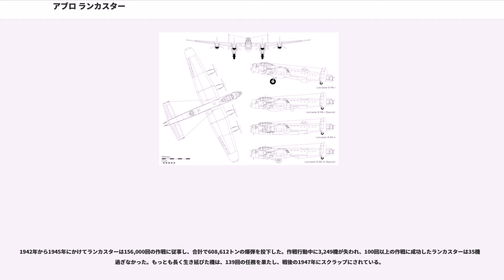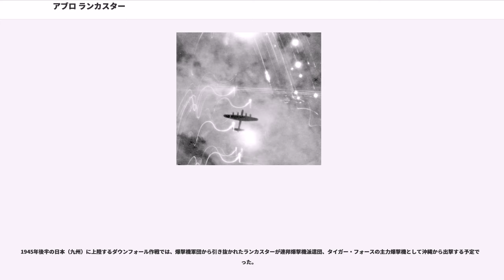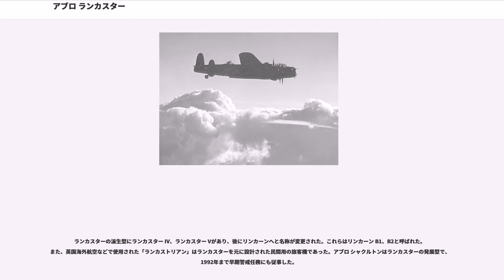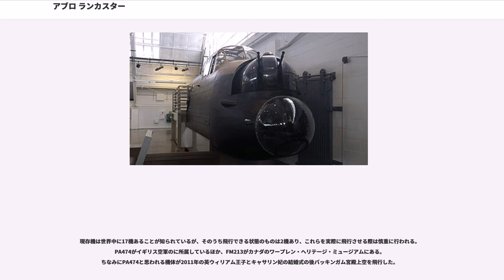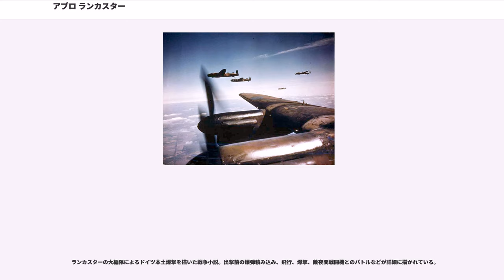アブロ ランカスター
アブロ ランカスター (Avro Lancaster) は、アブロ社が開発した4基のエンジンをもつ爆撃機。愛称はランク (Lanc)。

イギリス空軍が1942年に運用を開始し、ハンドレページ ハリファックス爆撃機と共にイギリス空軍の爆撃機軍団 (Bomber Command) に配備され、カナダなど他の連合国でも使用された主力重爆。特にドイツに対する夜間の戦略爆撃で活躍した。

ランカスターの設計元はロールス・ロイス製ヴァルチャー エンジンを搭載した新世代の双発中型爆撃機のP.13/36であり、P.13/36はアブロ マンチェスターとして採用された。マンチェスターは低性能というわけではなかったものの、空中安定性の不足（主翼面積拡大および垂直安定板追加で解消した）や液冷V型「ケストレルエンジン」を双子型（X型）に配置したヴァルチャーエンジンのシリンダー焼損やベアリング破損および冷却不足による過熱などの不良に悩まされ、200機が生産されたが1942年には運用を停止してしまった。

運用停止の背景には、バルチャーエンジンの信頼性不足はもとより、パイロットから作戦行動執行における不満（敵に撃墜される以前に、発動機故障で墜落したくないという反感）があった。

アブロ社の設計主任であるロイ・チャドウィックは出力が高くてより信頼性のあるロールス・ロイス製マーリンエンジン4基を大型の翼に配置するマンチェスターの改良を開始していた。この機は、アブロ 683 マンチェスター IIIと名づけられたが、後にランカスターと命名され、1941年1月9日に最初の試験飛行を行い、前作マンチェスターから大きく発展したことが判明した。ランカスターはマンチェスターを原型に作り直され特に胴体中央部を延長したことにより、これまでにない広い爆弾倉を持ち、特徴的なグリーンハウス・コクピット（ガラス張りの温室に似た風防）、突出したタレット（機関銃を設置した旋回砲塔）、左右に突き出した尾翼など、マンチェスターの拡大改良型とはいえ、性能面ではさらなる拡充をみた機体となった。

戦時中、多数のランカスターはメトロポリタン・ヴィッカーズ社、アームストロング・ホイットワース社でも生産され、第二次世界大戦の後期にはバーミンガムにあったオースチン自動車ロングブリッジ工場でも生産された。

ロールス・ロイス製マーリンエンジンの量産不足と、液冷エンジンの銃撃による破損を考慮し、B.I開発と時期を同じくして、ブリストル製ハーキュリーズ6、ハーキュリーズ16のエンジンを搭載したランカスター Mk IIも生産開始に至ったが、マーリンエンジンの増産体勢完備により、わずか300機しか生産されず、ランカスター Mk IIIからマーリンエンジンを搭載したが、エンジン以外の部分はほとんど手は加えられていなかった。アブロ社のロウ、ニュートンヒース工場では3,030機が生産された。カナダのオンタリオ州マルトンにあるヴィクトリー・エアクラフトではランカスター Mk Xを始めとする派生型が製造され、Mk.Xは430機が生産された。それらはアメリカ合衆国のパッカード社で製造されたマーリンエンジンを搭載し、機体中央にある機銃砲塔を新設したことなどを除いて初期型と大差なかった。全てのランカスターは戦争期間を通じて生産が続けられた。1943年の時点で1機あたり£45,000-50,000ほどかかった。

1942年から1945年にかけてランカスターは156,000回の作戦に従事し、合計で608,612トンの爆弾を投下した。作戦行動中に3,249機が失われ、100回以上の作戦に成功したランカスターは35機に過ぎなかった。もっとも長く生き延びた機は、139回の任務を果たし、戦後の1947年にスクラップにされている。

ランカスター最大の特徴は長さ10.05m（33 ft）の爆弾倉である。この大型爆弾倉によって最初に運搬された大型爆弾は1,800 kg（4,000 lb）爆弾「クッキー」であった。重要かつ堅牢な目標を攻撃対象としたB.1スペシャル号は爆弾倉の扉を改造し、長さ6.4m、5,448kgのトールボーイか長さ7.77m、9,979kgのグランドスラムなど地震爆弾を運搬できた。

大半のイギリス製ランカスターは、当時としては先進的な通信システムとして知られる1155型受信機と1154型送信機を装備していた。一方、カナダ製の機体と極東戦線向けの機体はアメリカ製の通信システムを装備して...